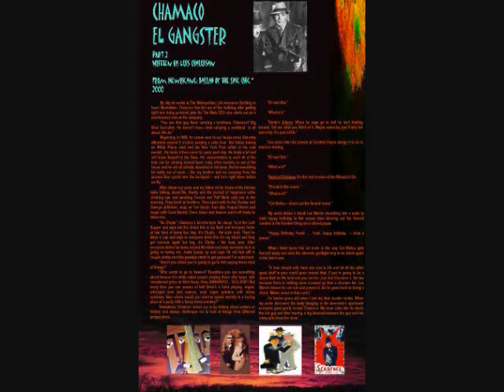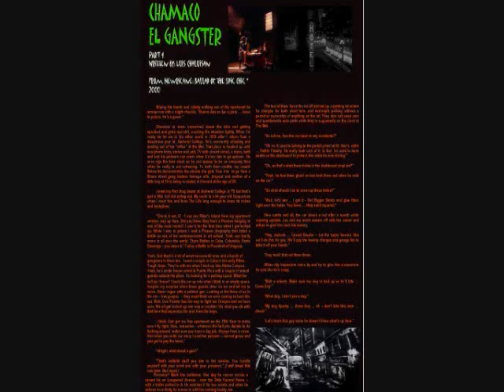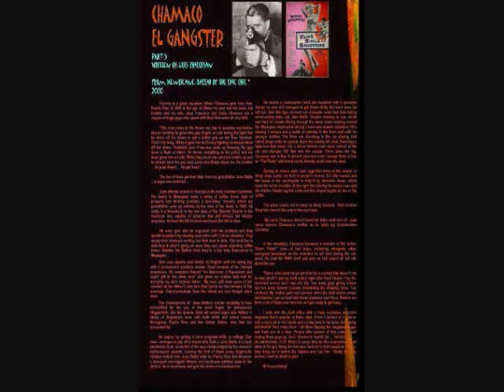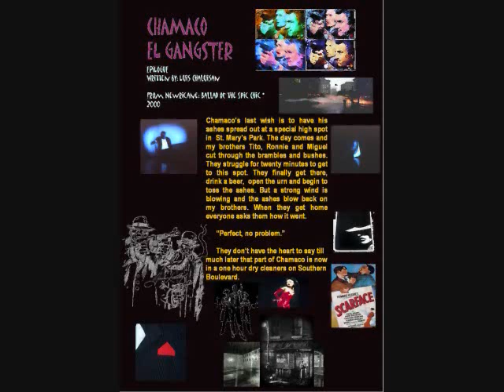Chamaco El Gangster Nuyorican Poets Cafe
Network

WEPAwebTV-Salsa Magazine
Members
Luis Chaluiasan,
Federico Chaluisan,
Maria Hernandez,
L.f. Chaluisan Batlle

Hometown
Bronx, NY

Record Label
roughrican

Creative Anarchism

Company Overview

WEPAwebTV's coalition has a reach of more than 20,000 FB friends. Now that we have become the official Broadcast arm of salsamagazine.com we also have one of the deepest archives of Salsa history at our disposal courtesy of Mr. Salsa Izzy Sanabria (subject of WEPAwebTV's documentary "The Latin NY Salsa Explosion.")

￼ put our resources to work for you via free community board announcements/ads on WEPAwebTV let us know. We're here for you!

LYRICAL VOICE OF THE CITY
By Clem Richardson / NEW YORK DAILY NEWS
Carla Virola-Piano
Adam Amram-Drums
Maria Hernandez-Vocal
Brian Tully-Bass
Paul Decoster-Guitar
Kevin Twigg-Percussion
El Extreme Luis Chaluisan - Vocal

Luis Chaluisan's nostrils are flaring, hands stabbing the air, his body taut and ready for a fight. And this is a half-hour before he and the latest incarnation of his group, El Extreme, take the stage at the Nuyorican Poets Cafe. No one, not even Chaluisan, seems terribly worked up by his outburst. And small wonder. Chaluisan has been working the Nuyorican stage almost since Miguel ­Algarin, Miguel Pinero, Pedro ­Pietri, Lucky Cienfuegos and others founded it back in 1974 on E. Sixth St. Chaluisan, 48, estimates he has four hours of spoken-word poetry firmly encased in his head. Hunter College's Center for Puerto ­Rican Studies has chosen to archive ­Chaluisan's papers from 1975 to the present as representative of Puerto Rican contributions to the city's cultural scene. He will mark the occasion with a Dec. 22 performance at the Nuyorican, now on Third St. between Avenues B and C. Walking to his home just west of the Bronx's Wakefield neighborhood, ­Chaluisan tells a visitor when each building went up and what was there before. "My family came up here in 1963," he said. "There was nothing up here. I grew up with crickets and fireflies, man. They kept goats in that lot over there.
" In an era when spoken-word poetry has carved out a niche in "slam" competitions and even on HBO's Def Poetry, ­Chaluisan's work is old-school - often as literate as it is lyrical, stuffed with images drawn from New York City life. Yiddish theater, to which he was exposed courtesy of Jewish godparents, supplied some of his perspective. "That voice is definitely there, in terms of expression and overall development of the form," he said. "Definitely the sentiment of being the other, if you want to use those terms, is there, the idea of knowing your art but at the same time not having it be known."
 "We're [Puerto Ricans] educated, but folks sometimes fail to realize we are educated beyond the stereotypical images that are out there," he said. Chaluisan blends literary forms with events from his life. A section in "Spic Chic" relates an incident involving an uncle and a surfboard he somehow found and took to the waters off Orchard Beach in the Bronx. But the poem in its entirety is meant as a rumination on Albert ­Einstein's unified field theory of the universe, he said. "That theory came out of Einstein's quest to find God," Chaluisan said. "The poem is my take on that quest.
" His love of language sprang from his mother, with whom he learned English after the family moved here. An uncle introduced him to the writings of ­Joseph ­Conrad - "He said that was where I would find the real Wizard of Oz" - while the priests at Cardinal Hayes High School acquainted him with Dante's "Inferno," Mark Twain and other classics. "At that school, they made us go to different places where you did not normally go, like the Museum of Modern Art," he said. "I was sent to the lower East Side, and that was the first time I saw the Public Theater. It was another world.
" It was his mother who gave Chaluisan the $20 for Christmas in 1974 that he spent to go to the Vivian Beaumont Theater and see Pinero's groundbreaking play about Puerto Ricans and African-Americans in prison, "Short Eyes.
" "I was, like, 'Whoa!
' At that moment, when I saw what happened on that stage, I told my teachers that was what I wanted to be, a writer, a poet and an outlaw artist.
" An Amherst College graduate - it took him 10 years, in part because of his expulsion for involvement in some building takeovers - Chaluisan worked as a reporter, television producer and radio-station executive. Chaluisan says his poetry and performance skills hark back to 1970s and '80s performers like Gil Scott-Heron and the Last Poets. His long-form, often funny storytelling is partly an homage to comic Richard Pryor. "He has a way of using humor to show the pathos in the human condition," Chaluisan said. crichardson@nydailynews.